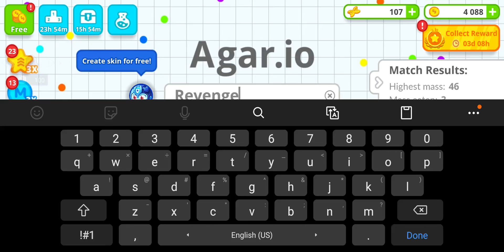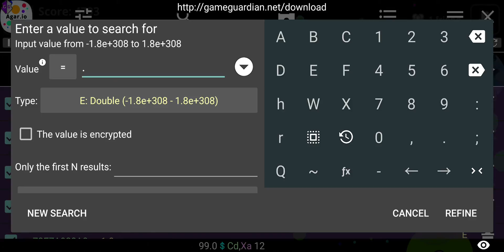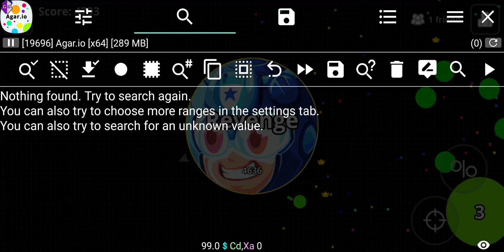Agar.io Revenge Part 1 watch in 2x speed